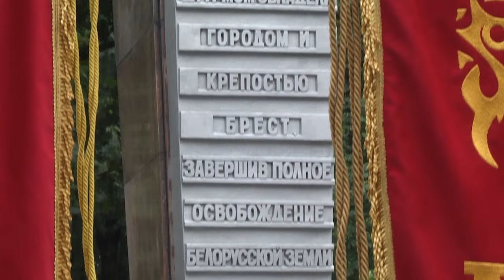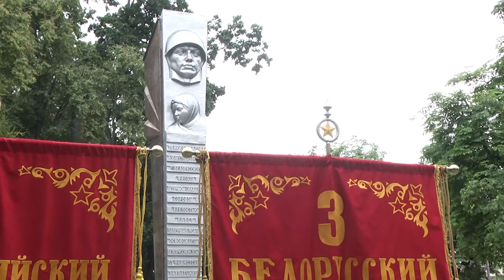2024-07-30 Церемонии возложения на пл. Свободы и Брестской крепости.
28-го июля город над Бугом отметил 80-ую годовщину освобождения от немецко-фашистских захватчиков. За   многолетнюю историю существования Брест видел огромное количество войн и сражений, неоднократно подвергался нападкам свирепствующего врага, серьёзным разрушениям, но каждый раз, непоколебимый перед сложностями, возрождался, начиная новый путь развития, становясь краше и уютнее. В Беларуси существует   традиция – объединять день освобождения от немецко-фашистских захватчиков и годовщину образования или упоминания в летописи в одно большое торжество.   28-ого июля в Бресте прошли официальные мероприятия, посвящённые празднику.  Брестчане и гости города вспоминали героев, павших за свободу и независимость, возлагали цветы и венки, как символ того, что жизнь – продолжается.

*Наши контакты:*
✅Телефон горячей линии:
54-63-67